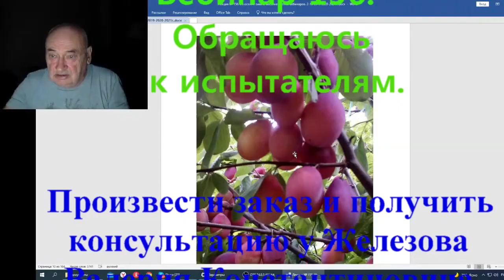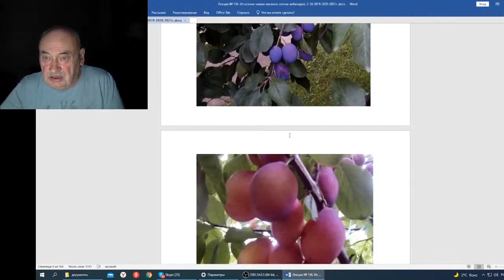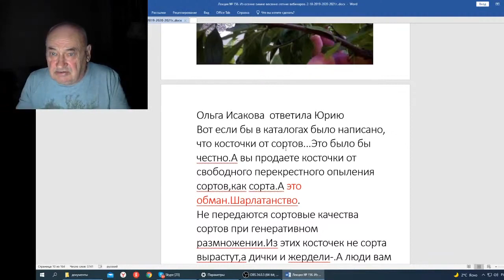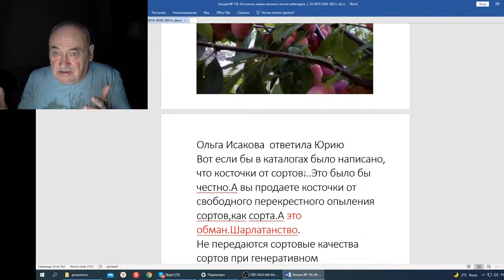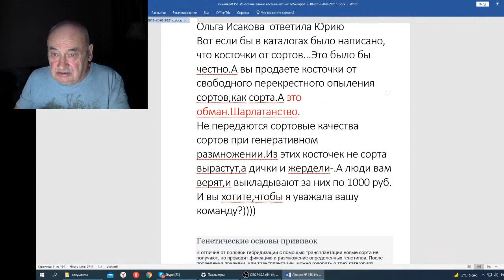Железов В Вебинар 156 Обращаюсь к испытателям